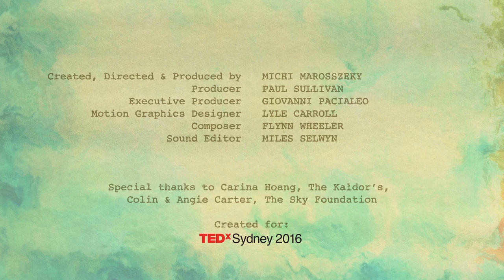Woven Threads The Gift